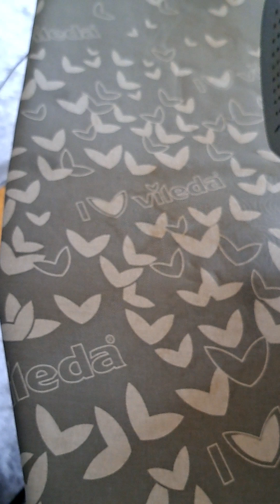ironing, cleaning iron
the sound of ironing clothes on iron board, the sound of steel iron pressing against the fabric, iron sounds close up , ASMR, white sounds, relaxing, for sleep, fast ASMR